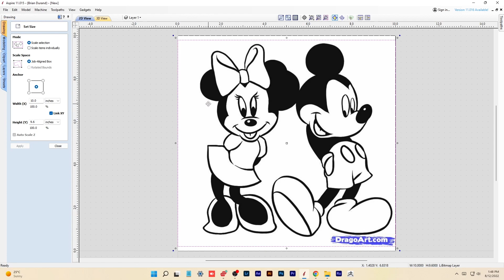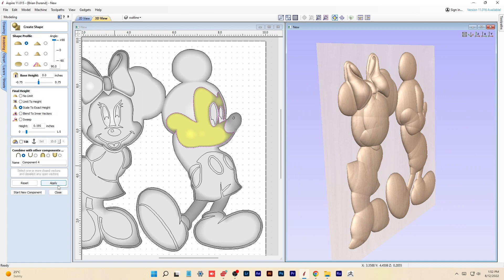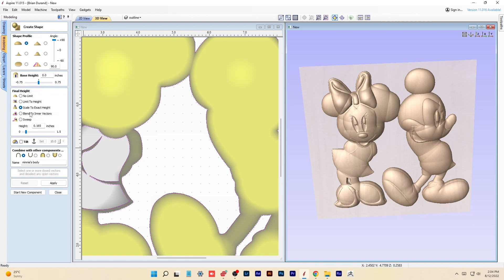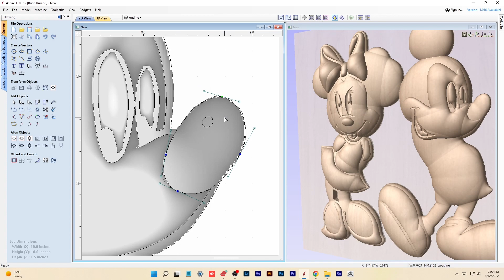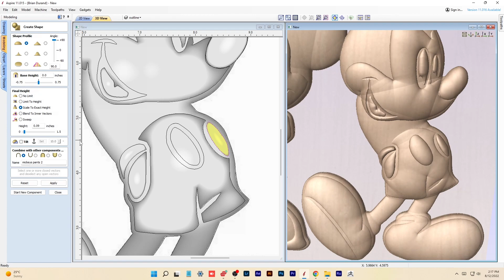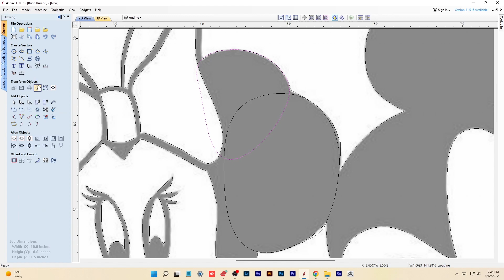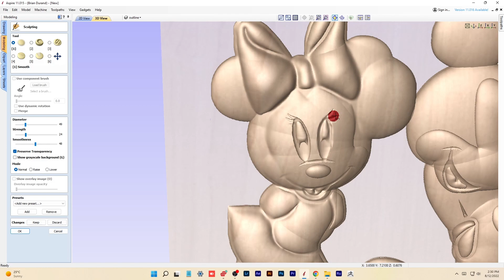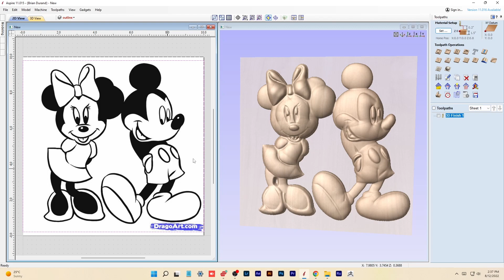How to turn a 2D image of Mickey Mouse and Minnie Mouse into a 3D image in Vectric Aspire.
In this video I show you how to create a 3D model of Mickey Mouse and Minnie Mouse from a 2D image in Vectric Aspire. I show you how to trace the bitmap image, create the components and shape and smooth the 3D model, all in Aspire.
This video is made for demonstration. The models you make should be for personal use only.

Contact Durand's Designs today for custom 3D modeling commissions.

00:00 - Intro, model reveal.
00:14 - Document setup, import bitmap image. Tracing bitmap to vector.
00:33 - Creating components.
08:00 - Sculpting/Smoothing model.
09:34 - Creating toolpaths.

Products I use on my computer for designing and video editing.

Samsung Galaxy Book Pro 360 15.6" AMOLED Touchscreen Convertible Laptop

Philips 276E8VJSB 27" Monitor, 4K UHD IPS, 1 Billion+ Colors, Ultranarrow Borders, Lowblue, Multiview, 4Yr Advance Replacement Warranty

Philips 241E1S 24" Frameless Monitor, 1920x1080 Full HD IPS, 106% sRGB, 75Hz, FreeSync, VESA, 4Yr Advance Replacement
Logitech MX Master 3 Advanced Wireless Mouse, Ultrafast Scrolling, Ergonomic, 4000 DPI, Customization, USB-C, Bluetooth, USB, Apple Mac, Microsoft PC Windows, Linux, iPad - Graphite

Logitech Craft Advanced Wireless Keyboard with Creative Input Dial and Backlit Keys, Dark grey and aluminum
Products I use with my Longmill CNC Router. By Sienci Labs

My CNC Machine
Longmill MK2 30x30

Equipment and router bits I use with my CNC.

Lepro LED Strip Lights, 16.4ft Dimmable Light Strip

Kasa Smart Outdoor Smart Plug by TP-Link (KP400)

SOLEJAZZ Workbench Caster kit 880 LBS Capacity 3"

Power Bar Power Strip with 18 AC Outlets & 4 USB Ports, 4800 Joules Heavy Duty Power Bar

Amcrest ProHD 1080P WiFi Wireless IP Security Camera - 1080P (1920TVL), IP2M-841

Router Bits I Use

SpeTool 4 Flutes Tungsten Carbide CNC End Mill 1/16" Cutting Diameter Upcut Spiral Router Bits With TiAlN Coated, 5Pcs/Lot

SpeTool 5Pcs Tapered Ball Nose Carving End Mill 1/8 inch Shank 0.25MM Radius (0.5MM Diameter) Tips 3D Woodworking Tool CNC Router Bits

Jiiolioa V21201 V-Point Router Bit 20 Degree Profile Bit For Outlining Letters in Wood Signs, Tracing Lines And Wood Carving 1/4" Shank 1/4"X2"

SpeTool Carbide Chamfer End Mill V Groove Router Bit 60 Degree, 4 Flutes 1/4 inch Shank for CNC Carving and Chamfering

Spetool 90 Degree Carbide V Bits Engraving with Tiain Coated 4 Flutes, Chamfer End Mill for Carving V Groove Router Bits

CNC Spoilboard Surfacing Router Bits, 1/4 inch Shank 1 inch Cutting Diameter, Slab Flattening Router Bit Wood Planing Planer Bit by BINSTAK (Carbide)

Amana Tool - RC-45711 in-Tech Insert Carbide V Groove 90 Deg x 11/16 Dia x 21/64 x 1/4 Inc